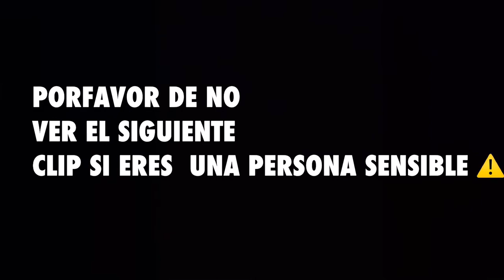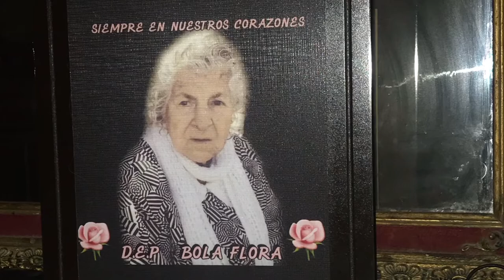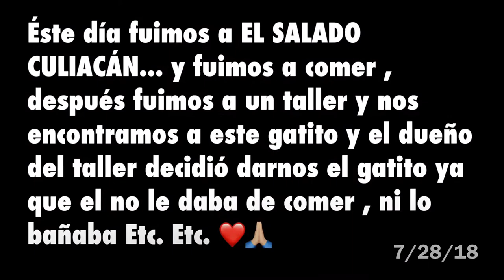Sinaloa El Vizcaíno Vlog || Maldonadobrii